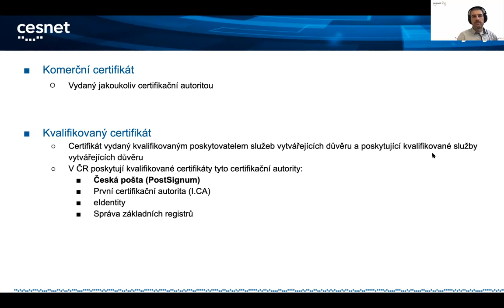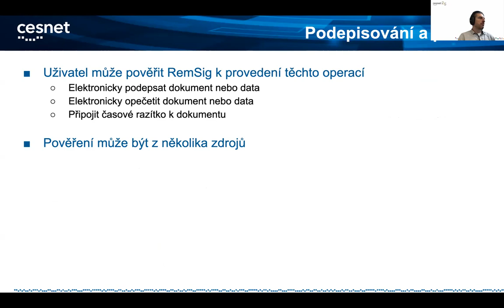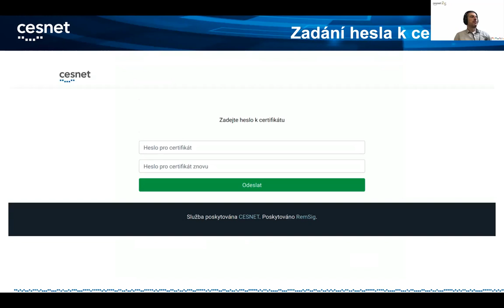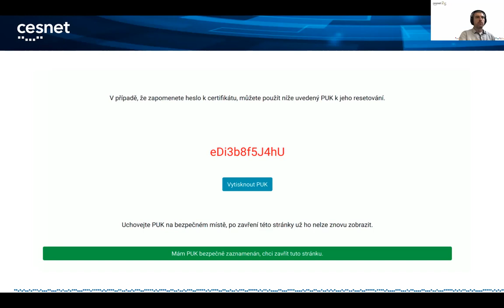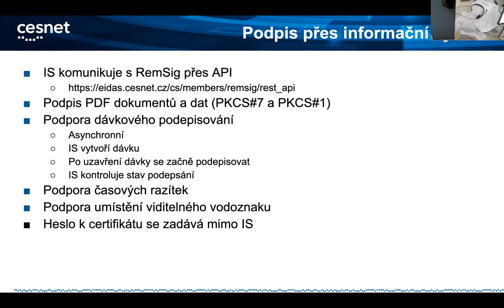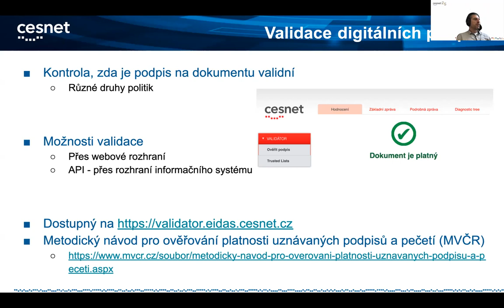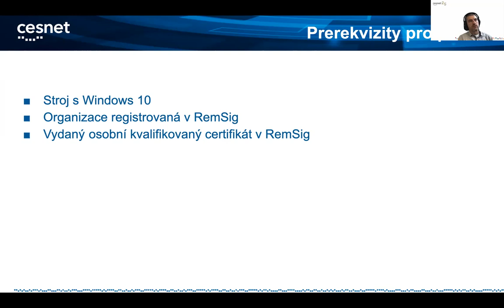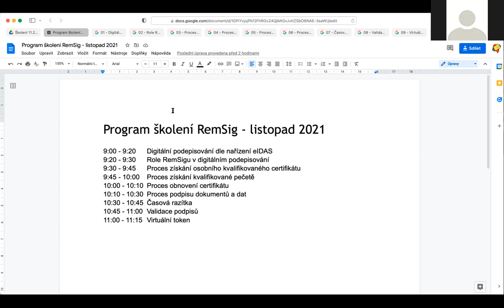RemSig školení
Přednáší RNDr. Michal Procházka.
Záznam školeni RemSig. Hlavním cílem bylo proškolit účastníky v poskytování efektivní lokální podpory IT personálu škol, které využívají nebo se chystají využívat službu CESNET eIDAS.